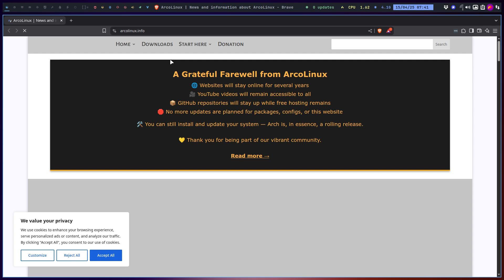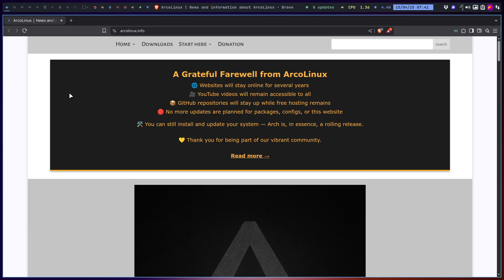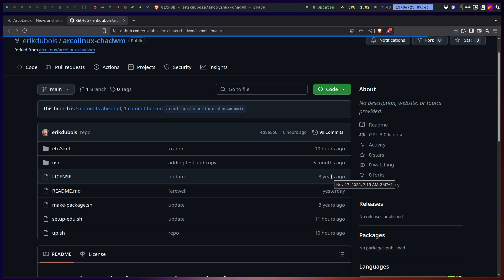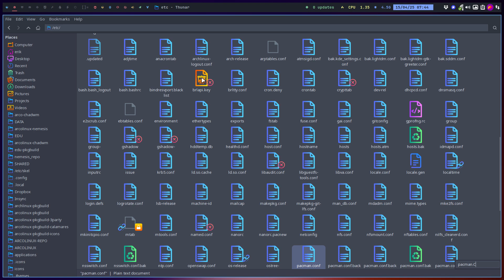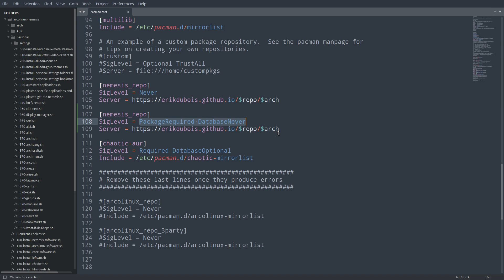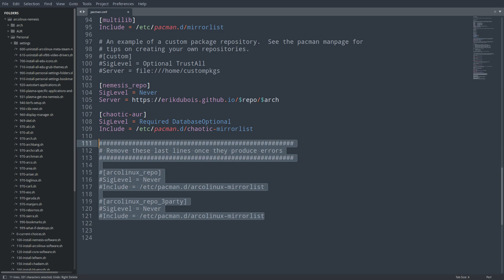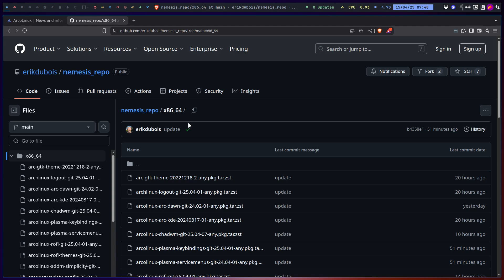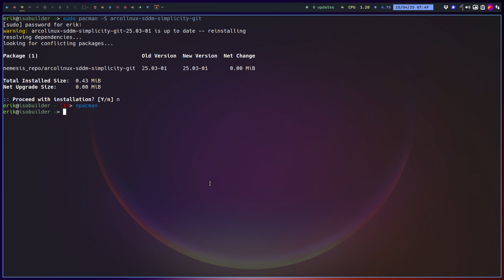Edu 0002 : What is the benefit of adding the nemesis_repo? - new Chadwm configuration for example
add the nemesis_repo to get access to packages I will update for my personal use.
Things that I am missing from ArcoLinux or are not present on Chaotic-AUR will be added here
new release

Sharing knowledge on Youtube/Github

Support Erik Dubois